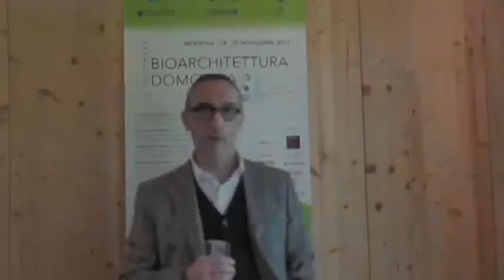Marco Manessi, tecnico per isolamento termico e cappotto Rofix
Presenta il progetto Rete Sisma, per l'adeguamento sismico dell'edificio, sia per edifici nuovi che su edifici già costruiti, da fare prima dell'intervento di adeguamento termico, per una rivalutazione dell'immobile
20 novembre